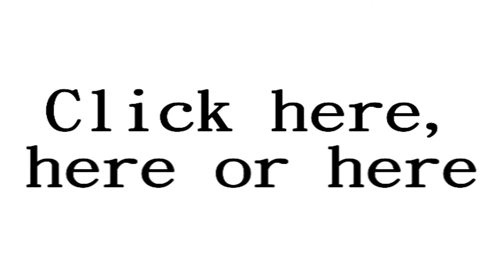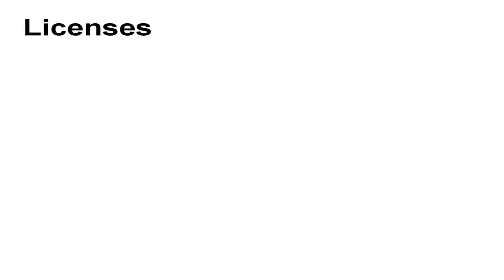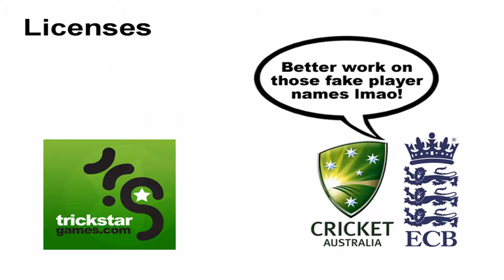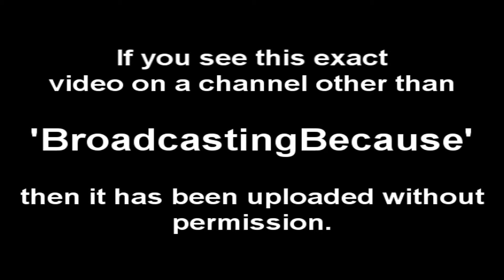Ashes Cricket 13 CANCELLED!! What this means for us...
The inevitable has occurred... So where to from here?

Huge thanks to Horrorfox and Buoyancy for the outro track!